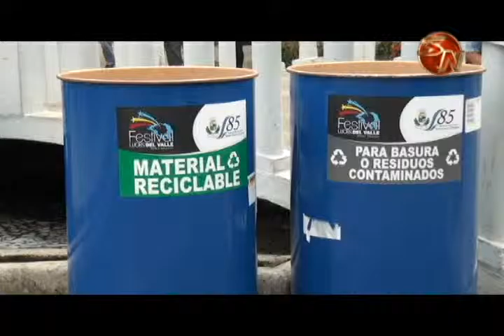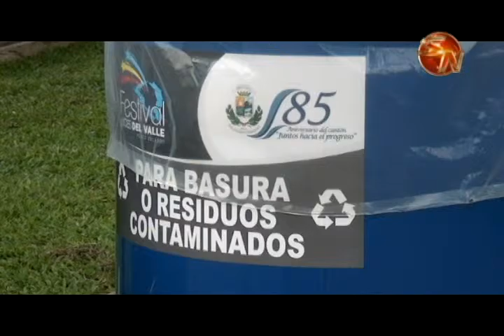Eco Festival evitó que 8 toneladas de desechos se quedaran en las calles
Una ciudad más limpia, era lo que se esperaba durante el Eco Festival, que se organizó con el fin de que el impacto en basura en las calles tras las actividades del Festival Luces del Valle no impactara tanto.